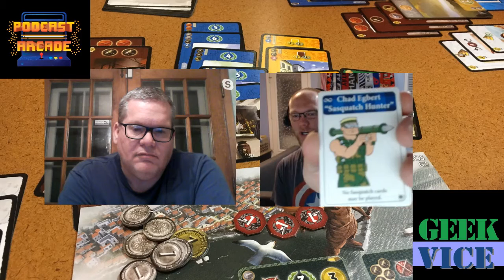Geekvice Episode 273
This week on Geekvice...

It is Thanksgiving week and we have a lot of topics to talk about.  Morph have loaded up on games both of the board, like the latest expansion of Flapjacks and Sasquatches, and video, like The Witcher 3: Wild Hunt.

...And of course we will go off topic.

If you can't get enough of Geekvice here are some other places you can find us.